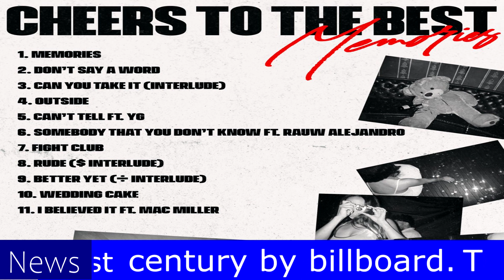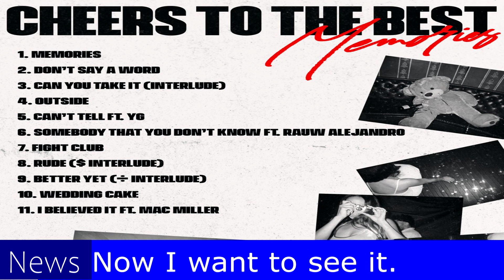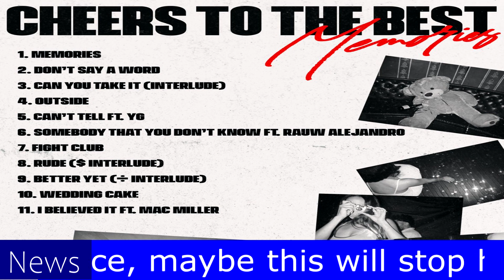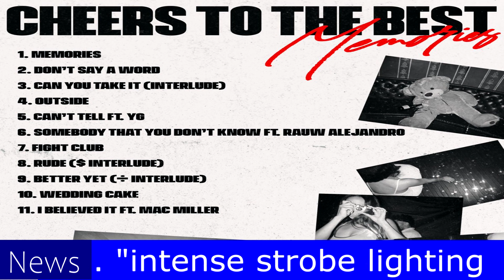DVSN, Ty Dolla $ign - Cheers To The Best Memories | Review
Ranking:  6/10
*This is relative to the individual. A 3/10 from J Cole is better than a 8/10 from Lil Baby.
Think about it. if the Sacramento Kings have the best season they have had as a basketball franchise does that mean they are comparable to the Lakers Franchise?